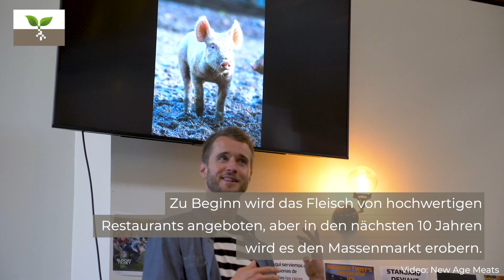Farm & Food 2020 | Interview mit Brian Spears (New Age Meats)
Synthetisch hergestelltes "Laborfleisch" ist noch sehr teuer. Aber aus welchen Gründen sollte man es überhaupt erzeugen? Hierüber haben wir mit Brian Spears, CEO von New Age Meats/USA auf der Farm & Food 4.0 in Berlin gesprochen.

Cultivated meat, produced outside of an animal, is still pretty expensive. So why consider producing it in the first place? That is what we discussed with Brian Spears, New Age Meats/USA at Farm & Food 4.0 in Berlin.

Farm & Food: Sie waren Teil der Session über alternative Proteine. Wie gehen Sie an dieses Thema heran, warum macht es Sinn, über diese Alternativen nachzudenken?

Brian Spears: Wir stellen kultiviertes Fleisch her. Das ist Fleisch, das aus tierischen Zellen außerhalb eines Tieres hergestellt wird. Es gibt viele Gründe, warum wir das tun. Einer davon ist zum Beispiel: Die Klimakatastrophe ist so schlimm geworden, dass Lösungen wie diese, bei denen Fleisch direkt hergestellt wird, realisierbar werden. Wir können Fleisch herstellen, das gesünder, schmackhafter und nachhaltiger ist als alles, was direkt von Tieren stammt.

Wo steht der Markt Ihrer Meinung nach jetzt und wo wird er in fünf Jahren stehen?

Wir müssen biopharmazeutische oder medizinische Forschungstechniken oder Kits einsetzen, um unser Produkt zu entwickeln. Im Moment ist es also sehr teuer. Es wird eine Zeit lang sehr teuer sein, weil wir eine ganze Lieferkette um diese Art von Produkt herum aufbauen müssen.
Am Anfang wird es in Restaurants serviert werden; wenn wir den Preis senken, werden wir unser Produkt im Laufe des Jahrzehnts auf der Ebene der Grundnahrungsmittel sehen.

Wie würden Sie den amerikanischen Markt in Bezug auf den Reifegrad mit den deutschen oder europäischen Bedingungen vergleichen?

Die Regulierungsbehörde in den Vereinigten Staaten ist für uns einfacher, weil sie eher produkt- als prozessbasiert ist. Das bedeutet, dass man in den USA das Endprodukt betrachten kann und solange es sicher und gesund ist, wird es zugelassen. In der EU hingegen müssen wir unseren gesamten Prozess einreichen, was bedeutet, dass wir einen bereits definierten Prozess haben müssen, und dann gibt es eine Wartezeit zwischen 18 und 24 Monaten. Das bedeutet, dass es viel schwieriger ist, in der EU auf den Markt zu kommen, weshalb wir entweder zuerst in die USA oder nach Asien gehen.

Wie werden Produkte wie Ihre Produkte auf die traditionellen Landwirte wirken? Glauben Sie, dass es in diesem neuen Bereich der Nahrungsmittelproduktion Chancen gibt?

Unsere wichtigsten Inputs für diese Art von Fleisch sind Aminosäuren und Glukose. Das kann aus verschiedenen Quellen stammen. In den Vereinigten Staaten gibt es viel Mais und viel Soja. Wir könnten auch zu nachhaltigeren Lösungen wie Algen übergehen.

In den Sessions, an denen ich (auf der Konferenz Farm & Food, A.d.R.) teilgenommen habe, lag ein großer Schwerpunkt auf der regenerativen Landwirtschaft. Dieser Prozess und unserer schließen sich keineswegs aus. Wir können einen Landwirt, der regenerative Landwirtschaft betreibt, das Produkt erzeugen lassen, das wir brauchen, und so das Produkt insgesamt verbessern.

Wie ist Ihr persönlicher Eindruck von der Konferenz Farm & Food?

Ich habe mit mehreren Leuten gesprochen und offensichtlich hat sich das im Laufe der Zeit geändert: Früher war die Konferenz mehr auf die konventionelle Landwirtschaft ausgerichtet. Heute hat sie einen viel stärkeren Fokus auf die regenerative Landwirtschaft, auf den Klimawandel, auf die Wünsche der Verbraucher, auf die Auswirkungen der Landwirtschaft und darauf, den Landwirten zu helfen, mehr Geld mit dem zu verdienen, was sie tun, indem sie höherwertige Produkte verkaufen.